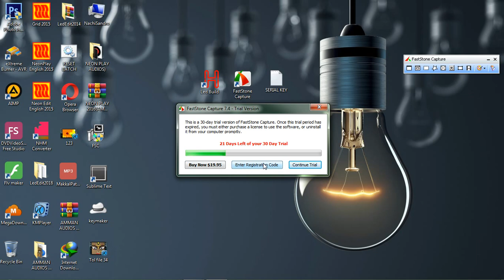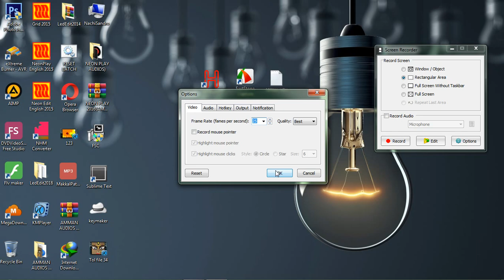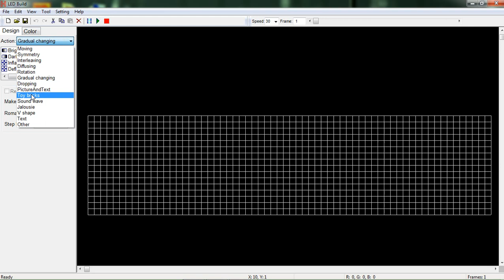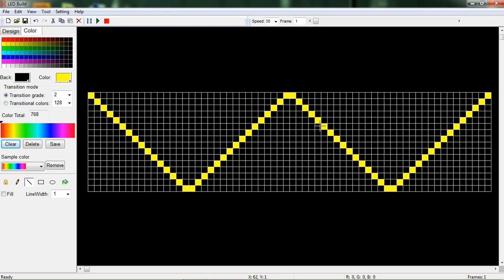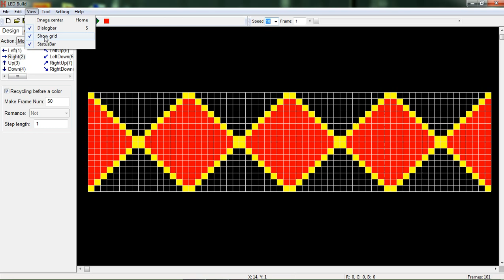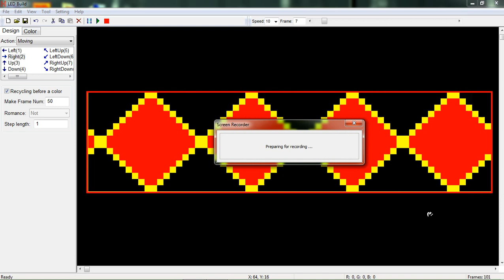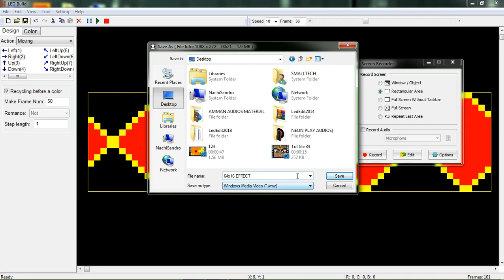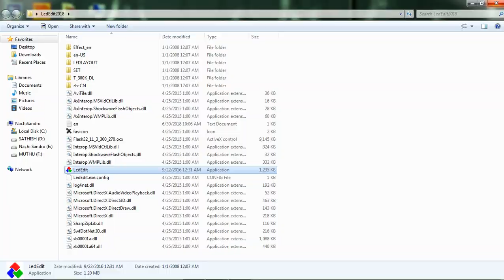HOW TO MAKE FREE !! PIXEL LED EFFECTS 10X60,16X64 OR ANY TYPE IN TAMIL !!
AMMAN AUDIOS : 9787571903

LED ANIMATION SOFTWARE

NeonPlay2016

EFFECTS SWF

led edit
tol file
led editor
led edit 2016
led editor s8
led editor v10
led edit effect
led (editor)
les éditions de minuit
led edison bulb
le délit français
les editions du mercure de france
les editions dargaud
lede (disambiguation)
ledenite dyavoli sofia
les editions du cerf
les éditions de l'école polytechnique
led edit flash video
x show led editor
led editor
led edit
led editor v10
led edit 2012
led editor v9
led edit
led editor
led editor v10
led 1903
led 1903 manta
led 1903-24gn
1903 led strip
1903 led controller
1903 led driver
1903 led chip
1903 led pixel
ic 1903 led strip
ucs1903 led strip
led 2811
2811 led strip
2811 led controller
2811 led status
2811 led arduino
led rgb 2811
pixel led 2811
cisco 2811 led status
ws2811 led pixel string 12mm 5v
cisco 2811 led indicators
WS2811
WS2811/WS2812/WS2812B
Led Pixel Ws2811
How to connect LED strips RGB
NEONPLAY LED ANIMATION SOFTWARE
NeonPlay2016
NeonPlay2015
tol effects creating software
tol effects download
neonplay led animation